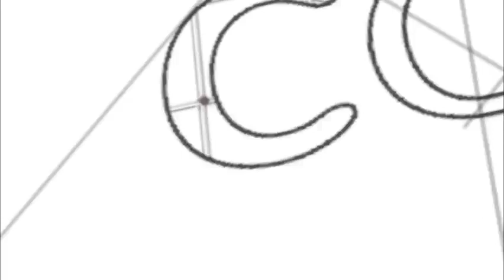📻 Spa para el alma..tema: Mitos y realidades acerca del cáncer de mama.